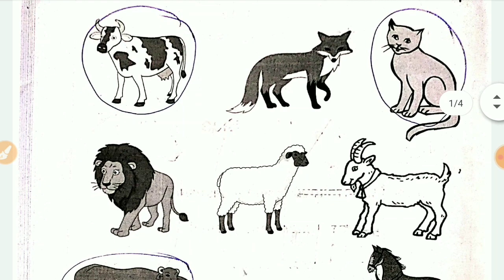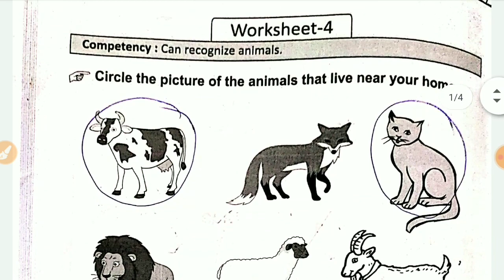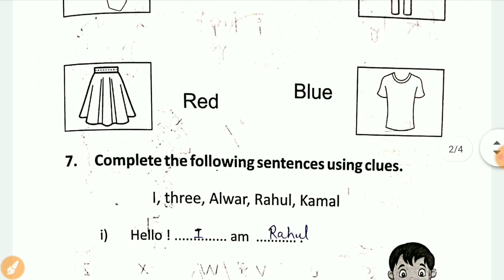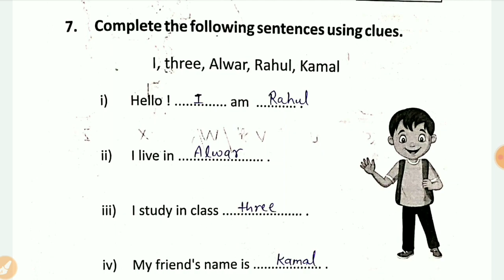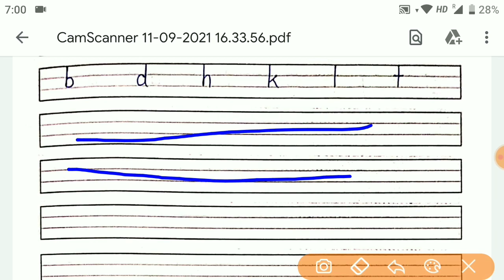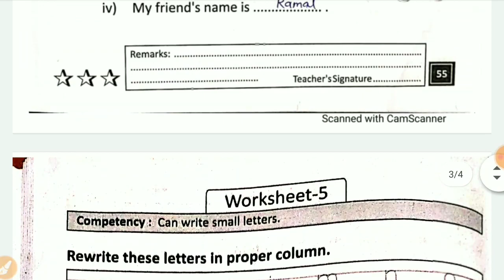Pahal English workbook Grade 3 worksheet 4,5,6 pg nb. 54 - 57 |class 3 pahal english assesment 1 ans